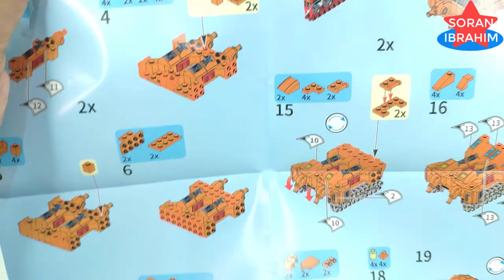Speed Build Cracking Drill !! ⚡️ Sembo Block Flaming War God, Unboxing & Assembly Lego Transformers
Hi~ everyone
Welcome to my Soran Ibrahim channel about :
Speed Build Sembo Block Mecha of Steel : Flaming War God 4in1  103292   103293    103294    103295
Speed Build Cracking Drill !! ⚡️ Sembo Block Flaming War God, Unboxing & Assembly Lego Transformers 4in1 Beasts Bricks Lego ASMR Step by Step Transformers Robot in disguise Power of the Prime rise of the beast devastation combiner wars Volcanicus vs Predaking new Upgrade kit in earth wars cyberverse Rise of The Beasts.

On a winter night, a mysterious mechanical lion came flying in front of a married couple, carrying a mysterious baby with it. As they took the baby in, the lion left them in confusion. About 7 years later, the space shuttle Spirits, in which high school astronaut Guy Shishioh is a passenger, collides with an unknown object bound to Earth. Despite being mortally wounded, he is rescued by the same mysterious lion and returns to Earth. In his hand, he holds a mysterious green jewel as Leo Shishioh uses it to revive Gai into a cyborg.
Two years later in 2005, the mysterious baby under the care of the Amami couple, now named Mamoru, is living his life normally. This until the mysterious group known as Zonders begin their invasion of Earth. As a response, the Earth Defense Brigade Gutsy Geoid Guard, or GGG, was organized to fight against the Zonders. In an attack by the Zonders, the mysterious boy encountered Guy, who is now a member of GGG. Equipped with the green jewel, known as G-Stone, he becomes the pilot of the lion robot that saved him. Named Galeon, he fuses with it alongside 3 assist vehicles created by GGG to become the giant robot GaoGaiGar. After the battle against one of the Zonders, GGG discovered that Mamoru can purify people who became Zonders and wondered about his origins and how it was linked to the appearance of the Zonders.
The King of Braves GaoGaiGar was produced by Sunrise, with Takara promoting the toys for the series. Billed as the final installment of the Brave Series, director Yoshitomo Yonetani originally named the series as "The King of Braves Gaggatti" as well as other proposed names such as "GargaiGaa" and ""GO Gieger" until the finalized name is accepted. The series' overall theme was based on the folktale The Tale of the Bamboo Cutter, reflecting on the strange origins of Mamoru Amami, the series' kid protagonist alongside the message of "If you have the courage, you can call in any miracle", woven into the series' narrative.
Megatron is the main antagonist of the Beast Wars saga of the Transformers franchise, serving as the main antagonist of both the TV Shows Beast Wars and Beast Machines.He was a ruthless Predacon who later became the tyrannical commander of the Darksyders, a gang of renegades; thereafter Megatron, upon finding the Tripredacus Council too slow in their tactics for Galactic Conquest.